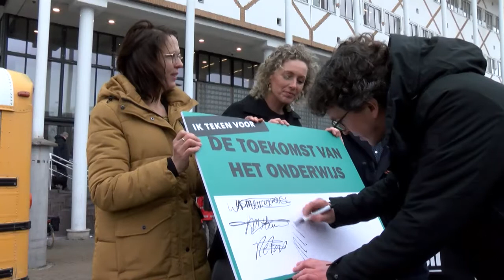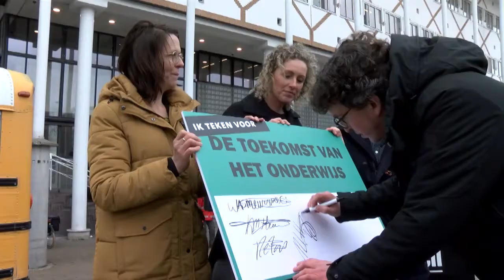nieuws vrijdag 31 jan 2020